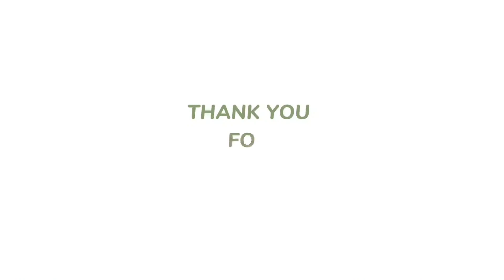Sinar Hati Ramadhan 1444 H. _ Nafisatul Aini _ X IPS SMA Wahidiyah Bululawang